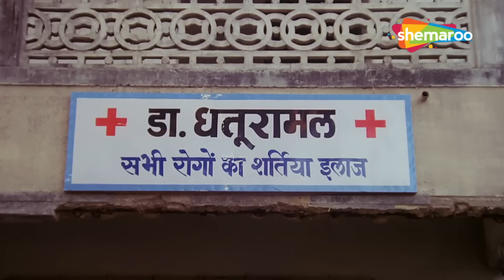Movie CLIP: Jaisi Karni Waisi Bharni (1989)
Producer: Vimal Kumar
Director: Vimal Kumar
Writer: Shivam Chitrya, Gyandev Agnihotri, Kader Khan
Lyricist: Indivar, Sami Mallick
Singers:  Mohammed Aziz, Sadhana Sargam, Shabbir Kumar, Rami Kumar,  Jaishree Shriram, Nitin Mukesh,Sapna Mukherjee
Actors: Govinda, Kimi Katkar, Kader Khan, Shakti Kapoor, Asrani, Paintal, DInesh Hingoo, Gulshan Grover, Neil Nitin Mukesh, Shoma Anand